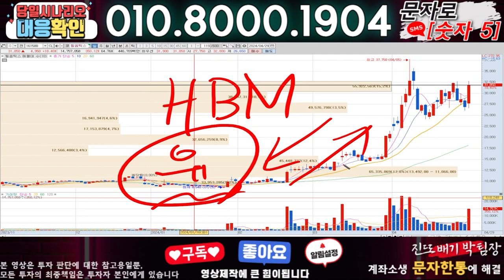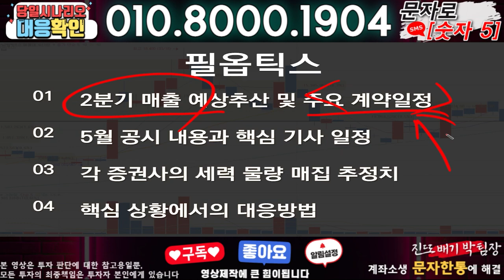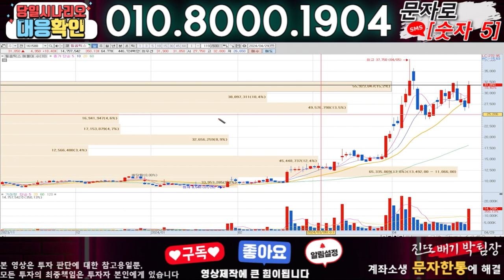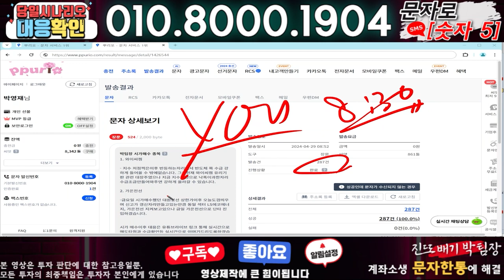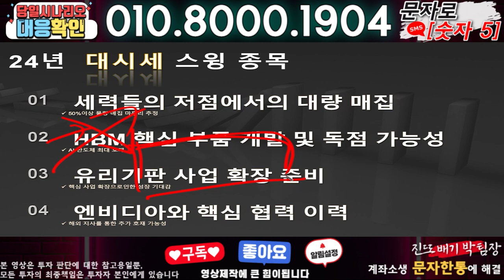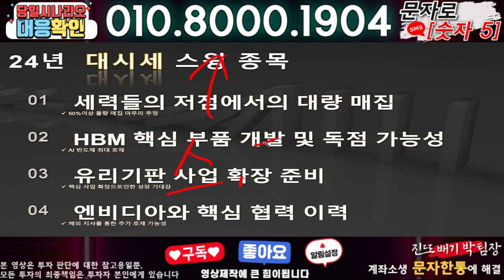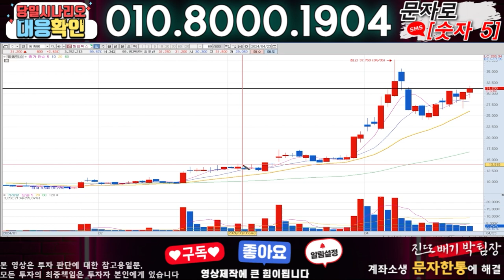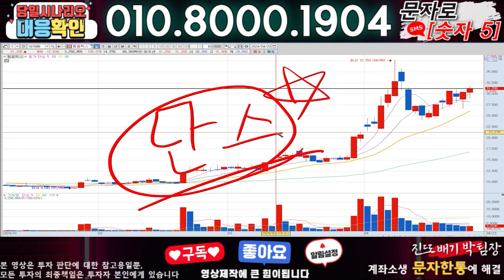필옵틱스 ) 3분전 기습속보-공식입장발표!! 무슨일인가?